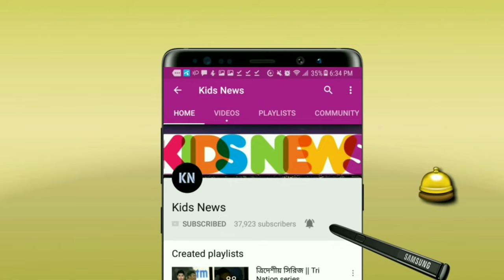টাইগারদের ভয়ে থরথর করে কাঁপছে শ্রীলংকা❗সাকিব-মুস্তাফিজদের নিয়ে একি বলল লঙ্কান তারকা | BAN vs SL T20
বাংলাদেশ টি-টোয়েন্টি বিশ্বকাপ - T20 World Cup 2021 - Bangladesh Cricket Team.